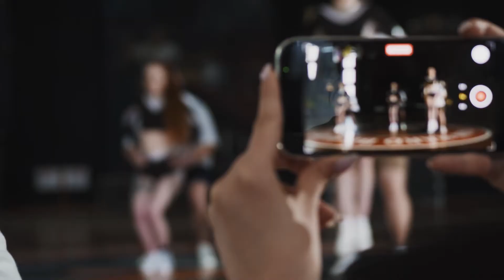Hawkitude. Do you have it?